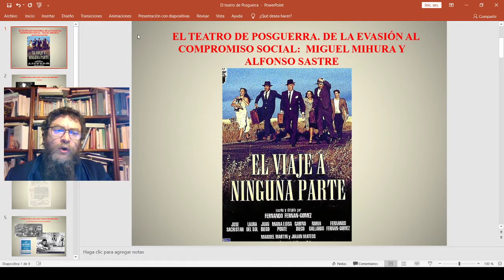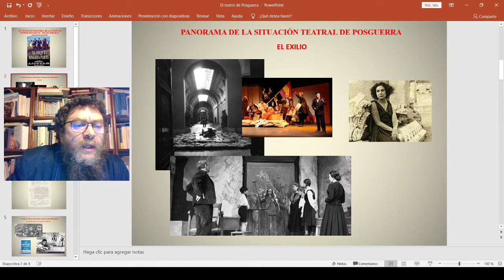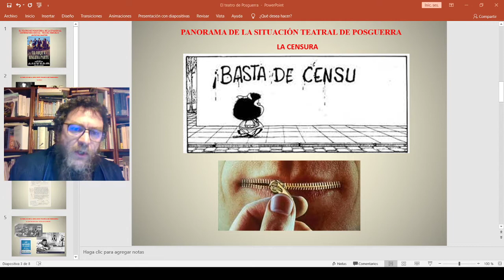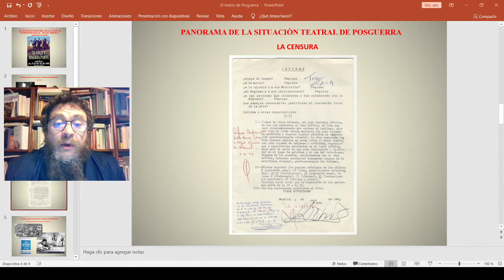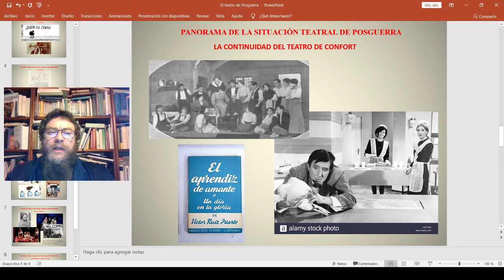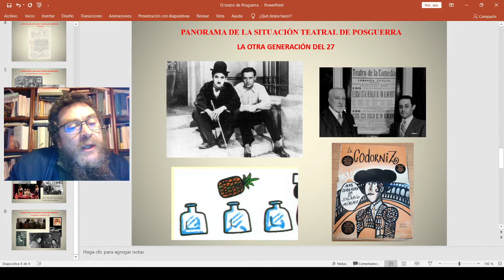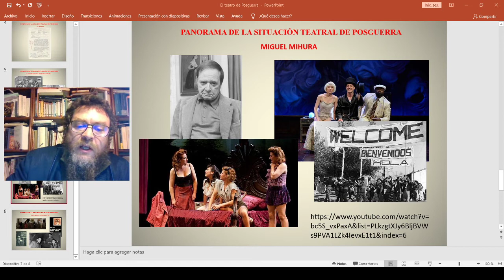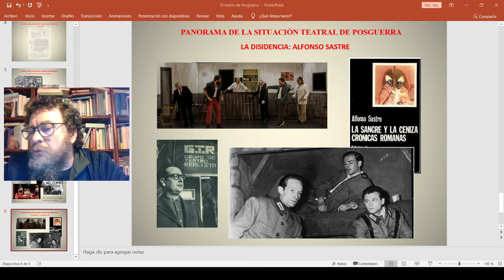El teatro de posguerra. Mihura y Sastre